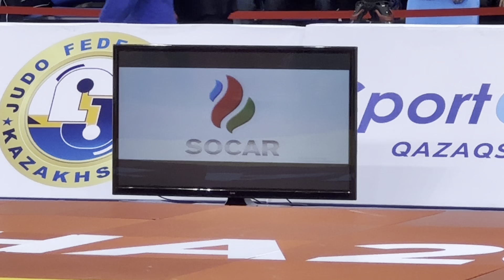дзюдо ЧРК 🇰🇿вк 66 кг Астана, дворец единоборств им. Ж.Ушкемпирова 12.11.23г.